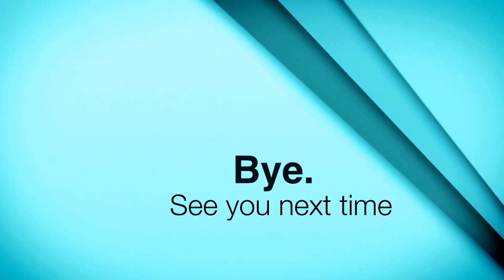Would you rather?!?! #1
Join me next Wednesday for another video!

Join me on Saturday for another vlog